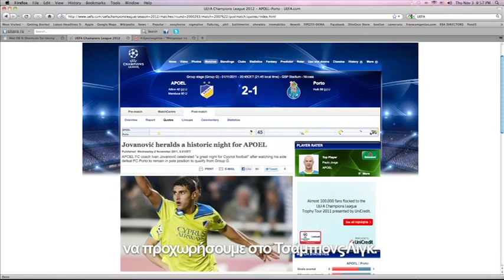ΑΠΟΕΛ Από το Όνειρο στην Ιστορία DVD 2 Part 2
ΑΠΟΕΛ Από το Όνειρο στην Ιστορία

DVD 2 Part 2

2o DVD - ΟΜΙΛΟΙ 2ος ΓΥΡΟΣ
Ο Μαντούκα κτύπησε σε ''νεκρό'' χρόνο
και σκότωσε τον ''δράκο'' του Πόρτο,
ο ΑΠΟΕΛ θα έπαιζε στην Ευρώπη τον
Φεβρουάριο -έστω στο UEFA Europa
League- 'ο,τι κι αν γινόταν στα δύο
τελευταία παιχνίδια.Η πρόκιρση στους
''16'' σφραγίστηκε στην παγωμένη Αγία
Πετρούπολη, ενώ η ήττα από τη Σαχτάρ
σοτ φινάλε αποδείχθηκε ανώδυνη, καθώς
η ομάδα του Γιοβάνοβιτς τερμάτισε
πρώτη στον όμιλο.